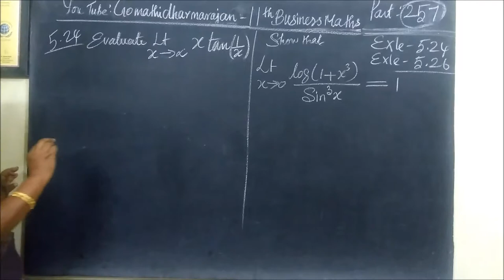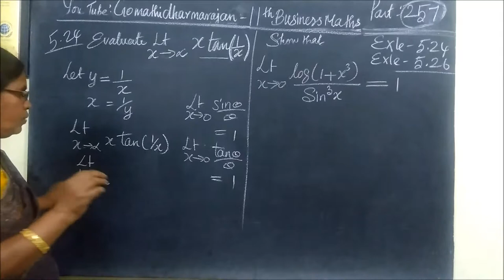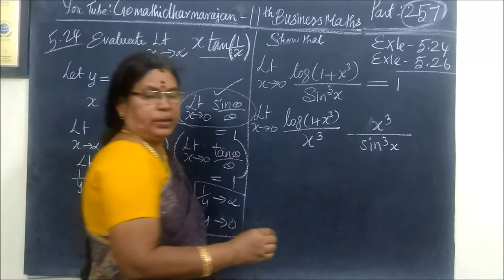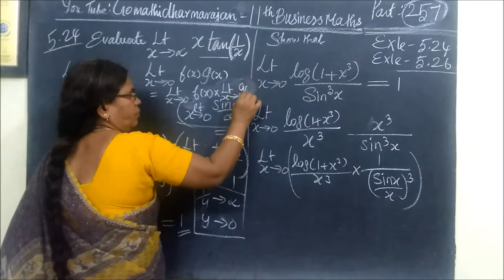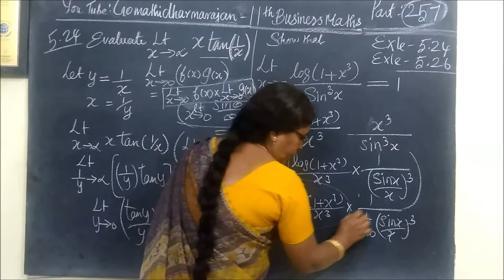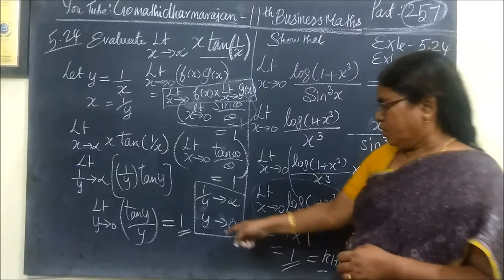11th B-Maths [Part-255] Ex-5.24 , 5.26 Diff calculus Gomathi dharmarajan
11th B-Maths [Part-255] Ex-5.24 , 5.26 Diff calculus Gomathi dharmarajan